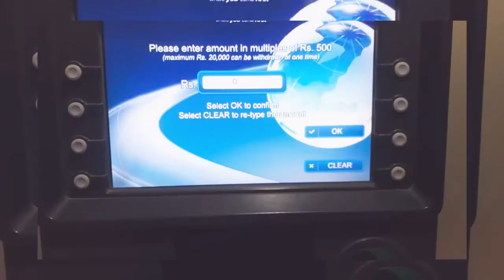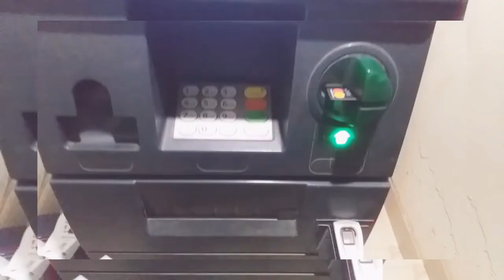Cronavirus ka khoaf atm se paisy kasy nikalen |cronavirus covid 19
Atm say paisy nikalny ka tariqa,